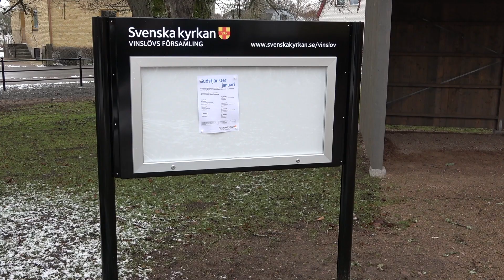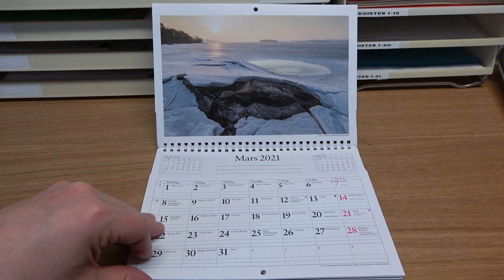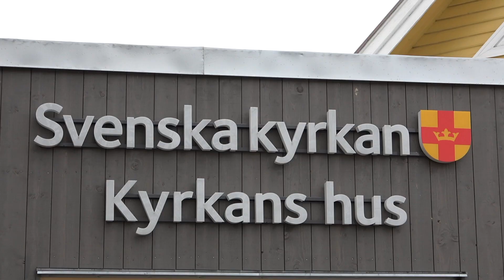Kyrkans Hus 2021